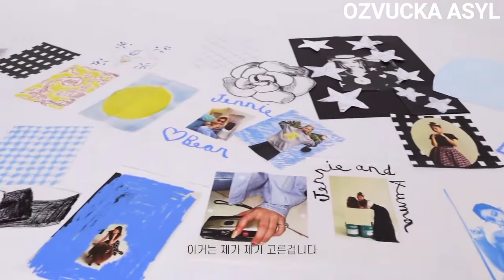[OZVUCKA ASYL] Vouge photo shoot vlog на русском